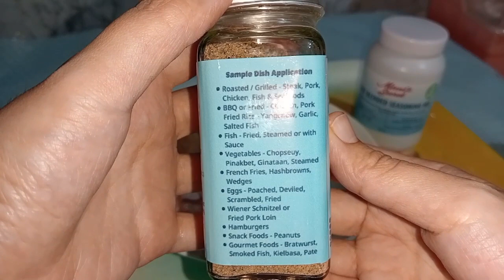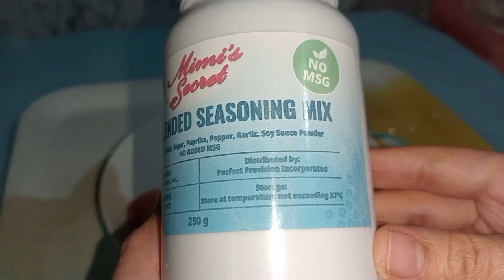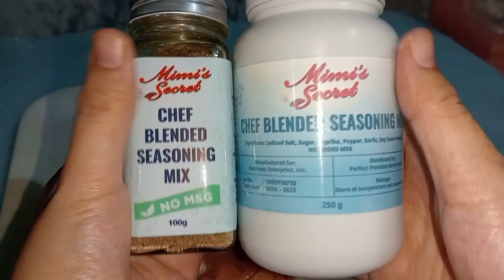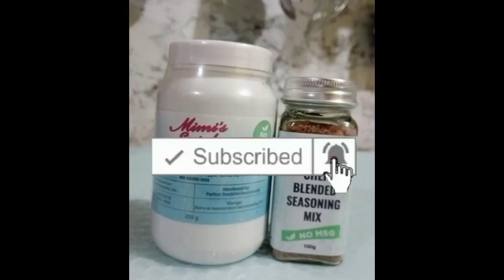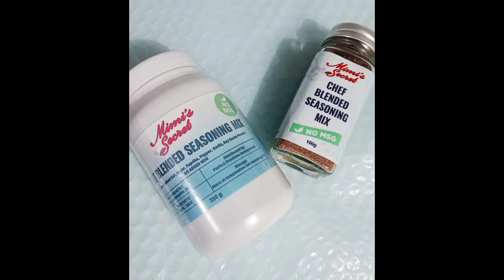MIMI'S SECRET CHEF BLENDED SEASONING MIX | FOOD REVIEW| ABIGAYLE CHING 🌟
Mimi's Secret is a chef blend seasoning mix packed with only natural ingredients like garlic,pepper,sugar,salt,paprika and soy sauce plus free of MSG! Shop below,add to cart, for as low as Php129! 💙 Mimi's Secret Seasoning Mix

MatataMIMIsaSarap

Claims:

Our product is registered and certified by Food and Drug Administration (FDA) for sales and distribution in the Philippines.  Furthermore, our product is a healthy “No added MONOSODIUM GLUTAMATE (MSG)” seasoning that enhances easily the flavor of your food according to your personal taste.

Instructions:

No need to add salt.Just mix sparingly while cooking and increase according to your desired taste.

Apply by rubbing directly on the meat for (chicken,beef,pork,lamb,seafoods like shrimps,squid,fish etc.)

You can marinate overnight or at least 1 hour before frying,roasting and grilling to fully absorb the umami of Mimi's Secret ♥

Experience about the product:

Spread liberally with fried chicken (My lunch for tomorrow's duty) stay tune on My Vlog soon ☺